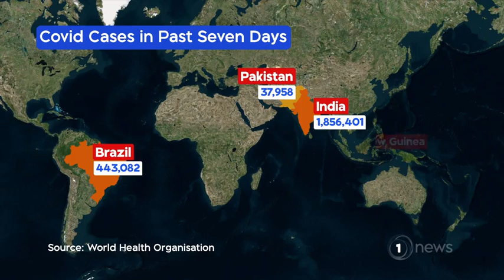New category created for returnees from high-risk Covid countries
Travellers from India, Brazil, Papua New Guinea and Pakistan will be temporarily restricted to New Zealand citizens, their partners, children, and parents.